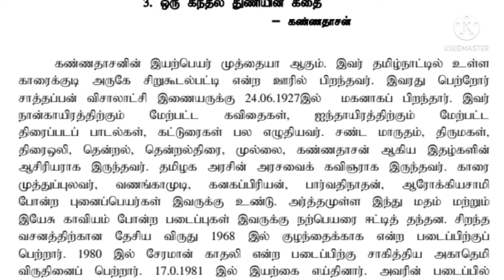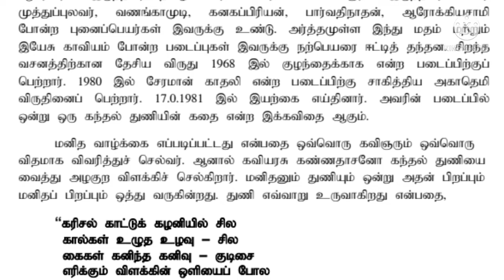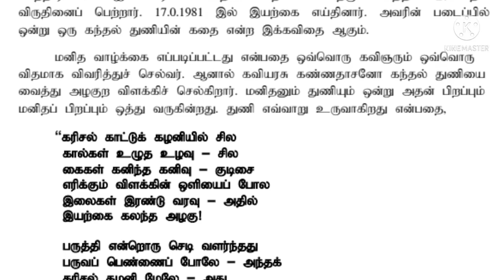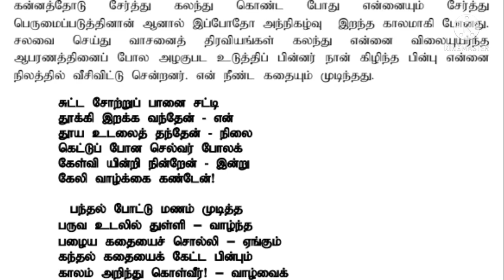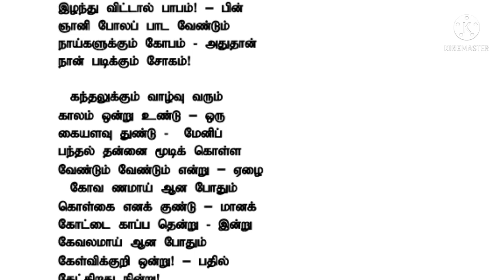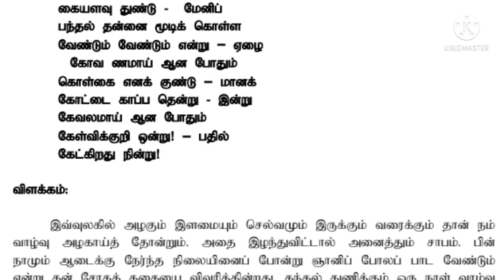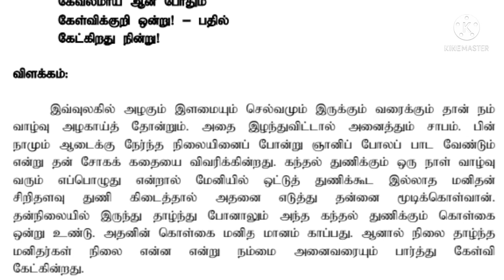ஒரு கந்தல் துணியின் கதை ( NOTES).